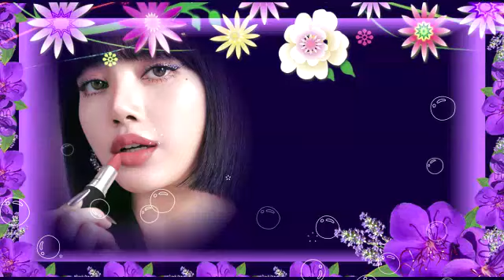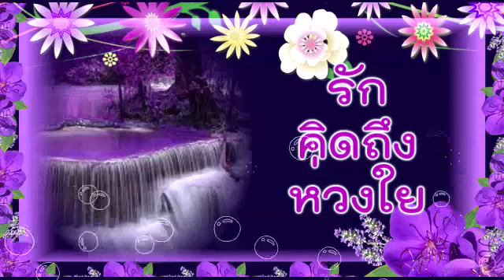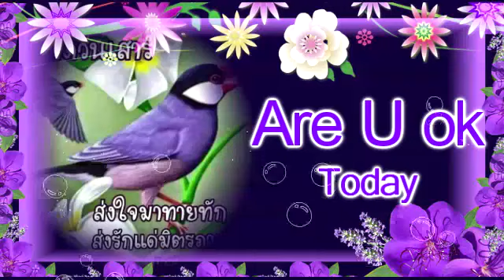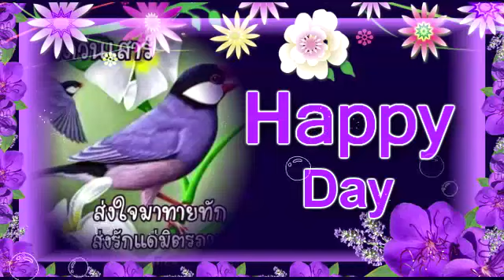สวัสดีวันเสาร์...บ้านพี่สกลหนาวเเล้ว - MAN'R x BEARING ft ท้าวคำสิงห์ x ขยะหน้าต้นไม้